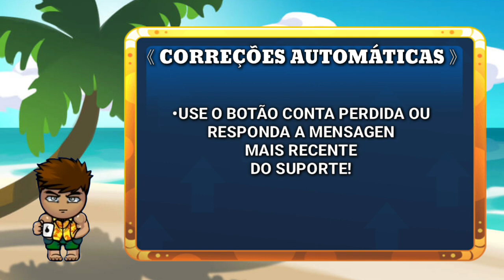Conta perdida problema (quase resolvido!)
Olá! No momento, estão  corrigindo os perfis dos jogadores, UM POR UM.  Você precisa enviar um e-meil usando o botão "conta perdida" no jogo.  ENVIE SOMENTE UMA MENSAGEM e aguarde. O envio de várias mensagens, causa um atraso no processo de ajudar a todos, porque alguns casos investigados já foram corrigidos.
Pode levar algum tempo até chegarem à sua mensagem.

•ID de jogador original.
•todos os nomes usados recentemente.
•nome do clã que você está.

📌FÓRUM OFICIAL BOMBER FRIENDS
(CONTA PERDIDA)

PÁGINA DO FACEBOOK DE BOMBER FRIENDS!

🔰EDIÇÃO & ANIMAÇÃO🔰
👤DOUG HAKAI

🔰©COPYRIGHT🔰
👥HYPERKANI OY
👥HAKAI 23
📧💬REDES SÓCIAS
👤FACEBOOK DO HAKAI